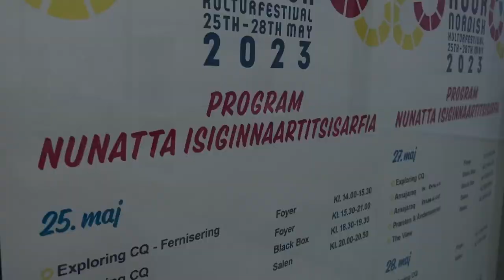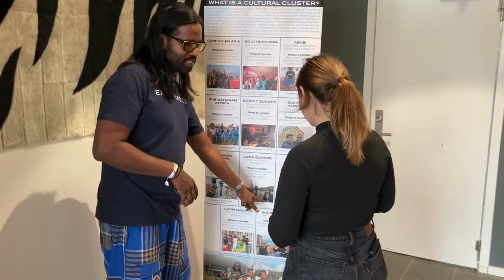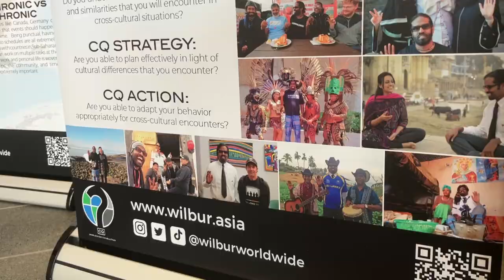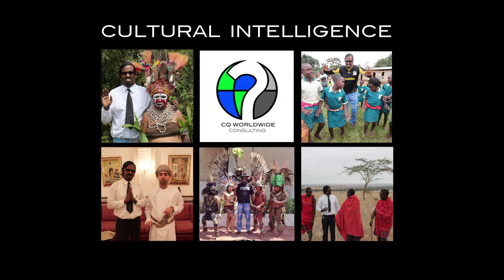Exploring CQ at the Nuuk Nordisk Kulturfest Greenland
Exploring CQ comes to colourful Nuuk at the National Theatre of Greenland. The exhibition is a stepping stone for people to learn from each other, to be open to one another and work towards genuine reconciliation.  Exploring CQ features a series of photographs taken by Cultural Intelligence facilitator Wilbur Sargunaraj over the last decade as he journeyed across the cultural clusters. The relationships and friendships that were formed by these cross-cultural interactions are the inspiration behind the exhibit. Presented by CQ World Wide Consulting and the Nuuk Nordisk Kulturfestival.

Music